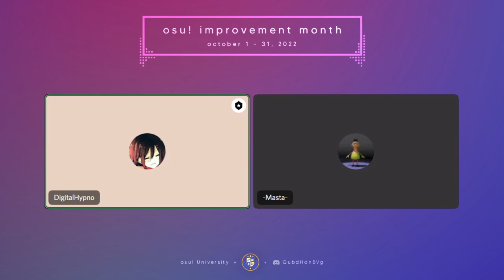-Masta- Gives The Hard Truth About osu! ㅡ osu! Improvement Month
This interview was a part of osu! Improvement Month, a month-long event in October 2022 that featured top player interviews, giveaways, and many different events that focused on bringing the community together.

Learn more about osu!